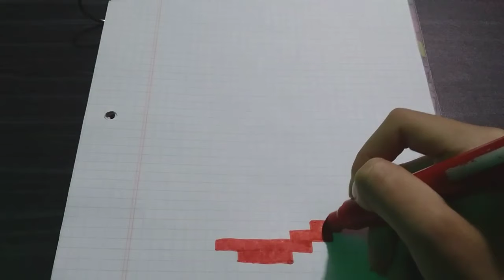Drawing a Logo de Tiktok - Pixel Style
MY PAGES